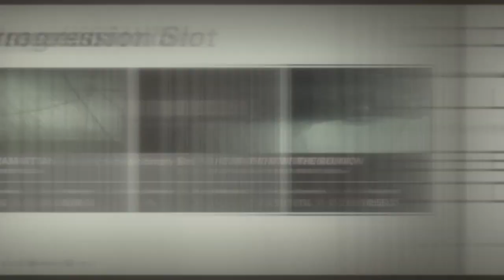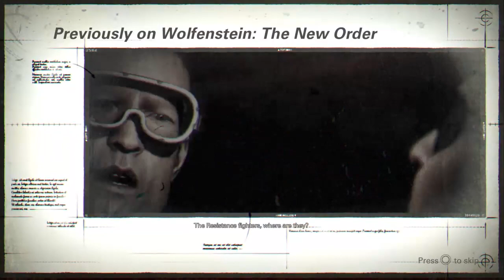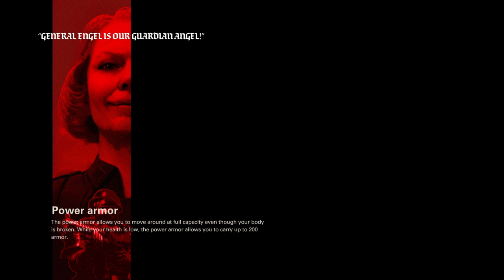Let's play Wolfenstein 2:The New Colossus Wyatt timeline part 1 (viewers must be 18 or older)